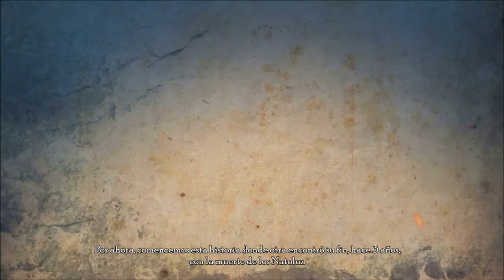ENDERAL FORGOTTEN STORIES - SKYRIM PERO EN SINIESTRO